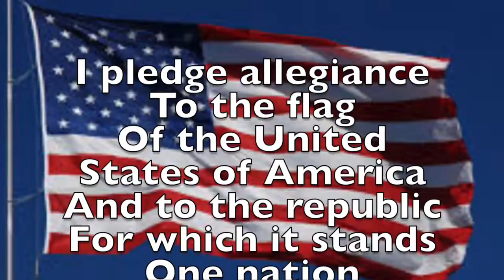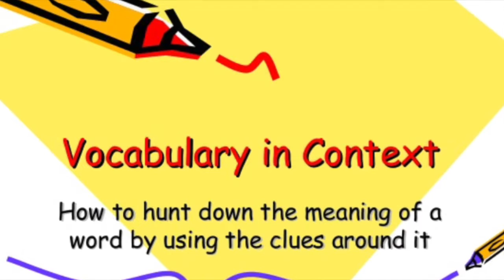Morning Announcements for Tuesday, August 09, 2016